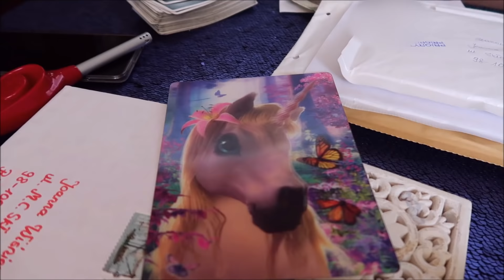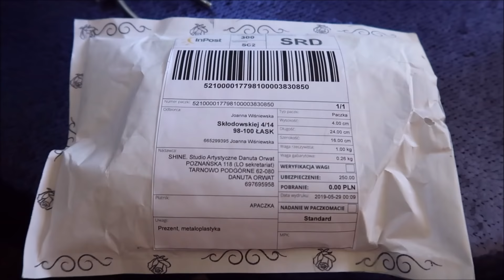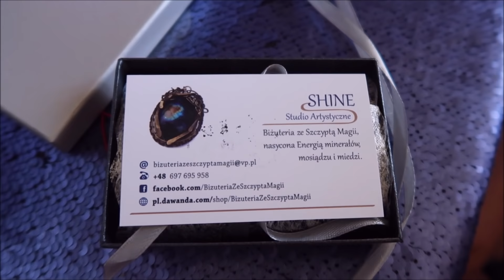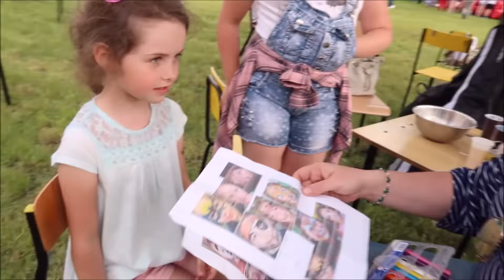Dzień rodziny vlog 2019